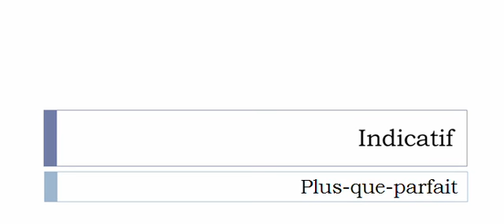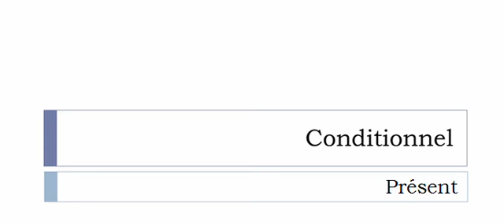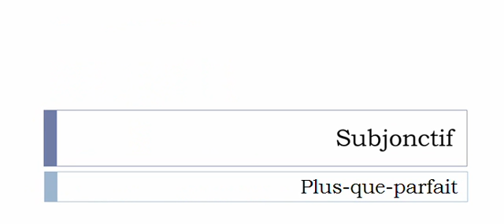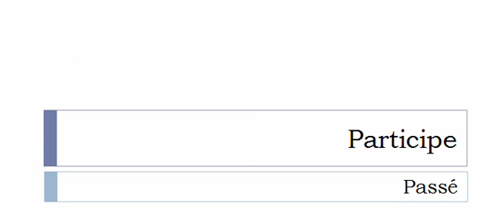Conjugaison visuelle # Verbe = Hiberner =